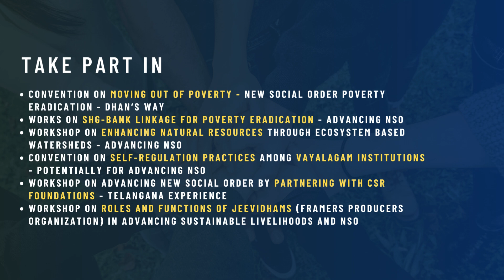Hyderabad Symposium 2024 | 21,22 June